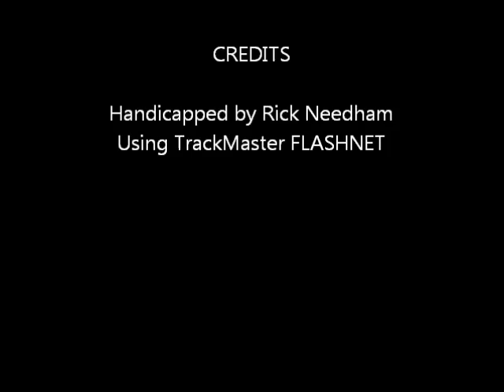yonkers0730.wmv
Race #3 - Yonkers Raceway - Saturday July 30, 2011 + bonus longshots